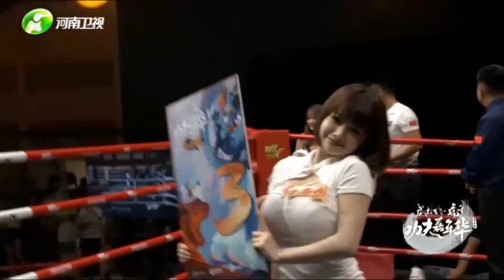武林風功夫嘉年華，張開朗VS明眸